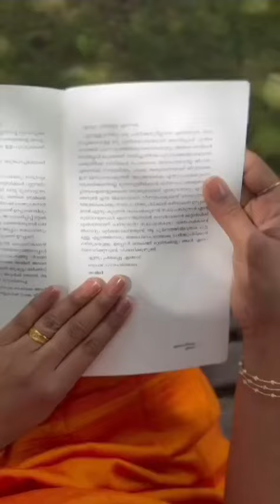ഏറ്റവും പ്രിയപ്പെട്ട എന്നോട് | ETTAVUM PRIYAPPETTA ENNODU | Nimna Vijay